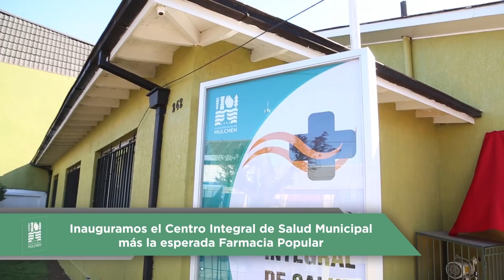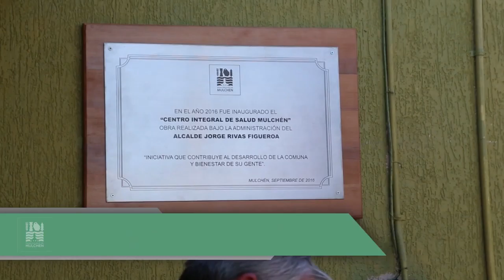Nota / Inauguramos el Centro Integral de Salud Municipal más su esperada Farmacia Popular / 2016